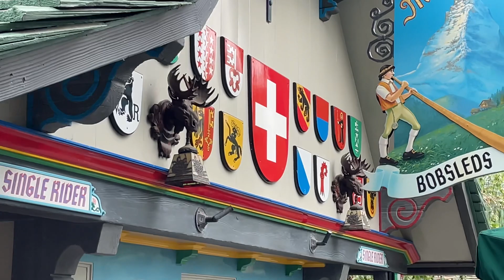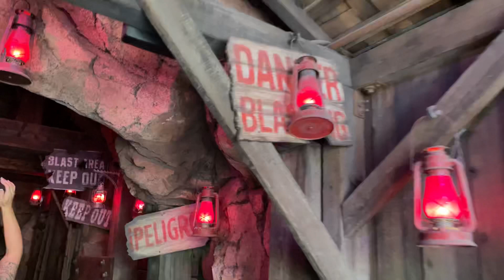Best Disneyland Rides 2021 Mickey, Minnie and friends.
Disneyland marching band ,characters and rides